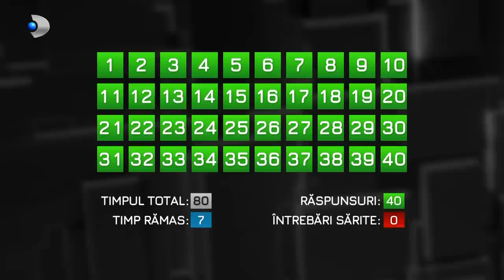40 de intrebari cu Denise Rifai (10.07.2022) - Daniela Gyorfi | Editie COMPLETA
40 de intrebari cu Denise Rifai (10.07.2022) - Daniela Gyorfi | Editie COMPLETA

Daniela Gyorfi, una dintre cele mai cunoscute cântărețe din România, este invitata ediției de duminică, de la ora 22:30, a emisiunii “40 de întrebări cu Denise Rifai”, la Kanal D.

Cu o carieră de peste 30 de ani în domeniul muzical, Daniela Gyorfi, acum în vârstă de 53 de ani, și-a început cariera artistică în 1989, la vârsta de 21 de ani, când a participat pe scena Festivalului “Trofeul Tinereții”, de la Amara. Primul premiu important l-a câștigat doi ani mai târziu, în anul 1991, la Festivalul de Muzică de la Mamaia, unde a obținut locul II, la secțiunea “Interpretare”.

Pe lângă talentul muzical, Daniela Gyorfi s-a remarcat, pe scenă, și prin stilul vestimentar provocator și atitudinea noncomformistă, fiind supranumită de presa autohtonă “Madonna din Carpați”.  Viața Danielei Gyorfi a ținut de nenumărate ori primele pagini ale tabloidelor și nu de puține ori aceasta a fost ținta preferată a paparazzilor. De șaisprezece ani, Daniela Gyorfi formează un cuplu cu impresarul George Tal, și împreună au o fiică, Maria.

“Cum este Daniela Gyorfi cu adevărat?”, “Ce v-a învățat sărăcia?”, “Cum v-a schimbat suferința?”, “Este pictorialul din Playboy cea mai mare greșeală din cariera dumneavoastră?”, “V-a lovit vreodată un bărbat?”, “V-au salvat manelele cariera?”, “Sunteți mulțumită de cum v-au schimbat operațiile estetice?”, “Ce regretați că ați făcut?”, acestea sunt doar câteva dintre întrebările la care Daniela Gyorfi va trebui să răspundă duminica aceasta, la “40 de întrebări cu Denise Rifai”.